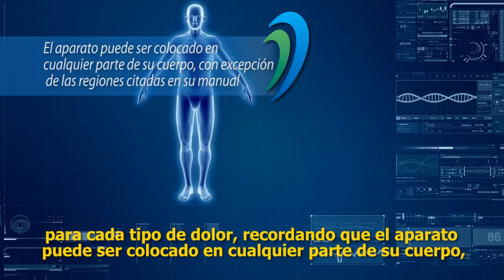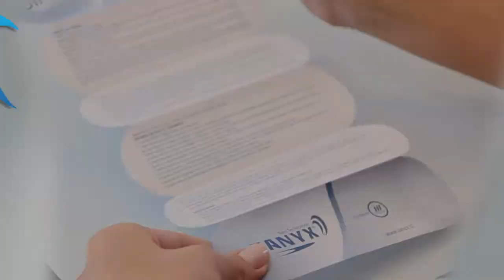TANYX® - TENS TECHNOLOGY -- Dolores en los hombros, brazos o parte superior de la espalda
Video explicativo de la mejor ubicación para poner su TANYX para el alivio del los dolores en los hombros, brazos o parte superior de la espalda